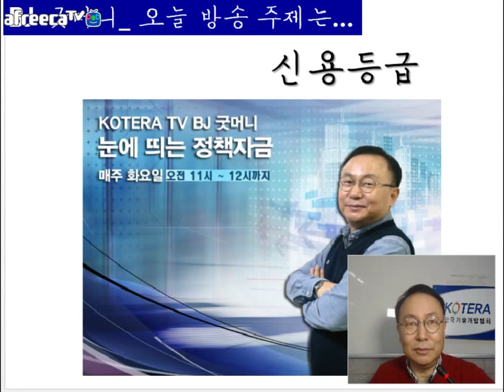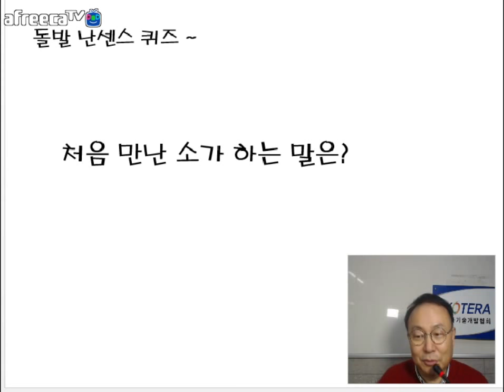[KOTERA TV] BJ굿머니의 금주의 오프닝 (180206)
KOTERA TV BJ굿머니의 "눈에 띄는 정책자금"
생방송 : 매주 화요일 오전 11시 00분